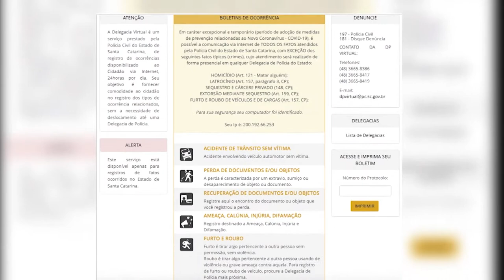É Notícia - Avança PL para registro de ocorrências contra idosos na delegacia virtual - 27/10/21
A Comissão de Segurança Pública se reuniu nesta quarta-feira(27/10) e deu prosseguimento à tramitação de dois projetos de lei. Um deles trata do registro de ocorrências contra idosos de forma virtual e o outro, determina a elaboração anual de um relatório detalhado sobre eventos que tenham vitimado policiais civis e militares, bombeiros militares, agentes penitenciários, peritos do IGP e agentes socioeducativos. Na mesma reunião foi aprovada a realização de duas audiências públicas.